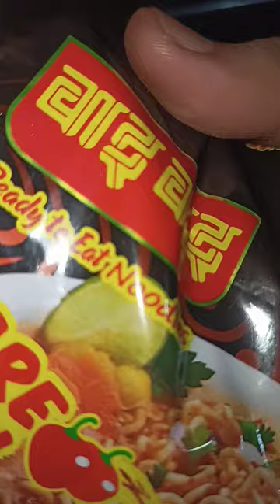Wai Wai Spicy Chicken Noodles 🥵🔥🔥